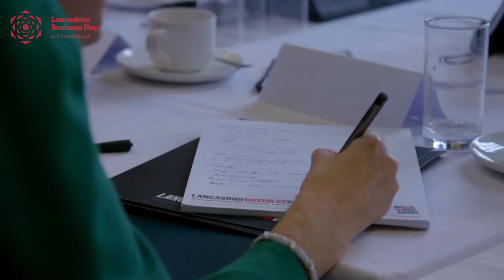Lancashire Business Day 2019 roundtable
Lancashire Business Day Patrons met to discuss the opportunities for businesses in Lancashire and what the challenges are.